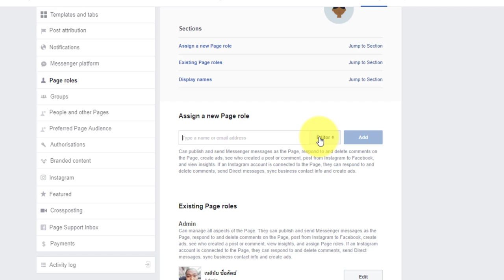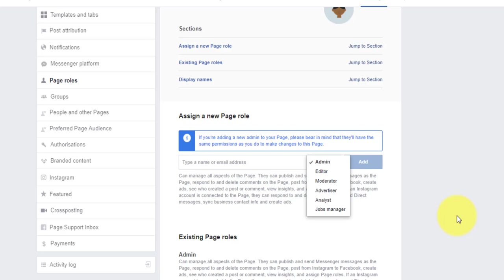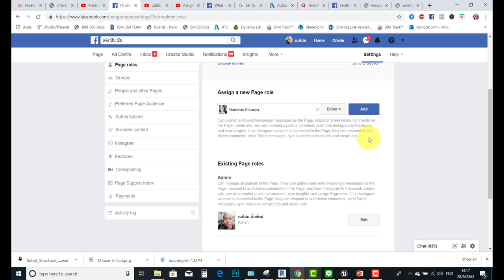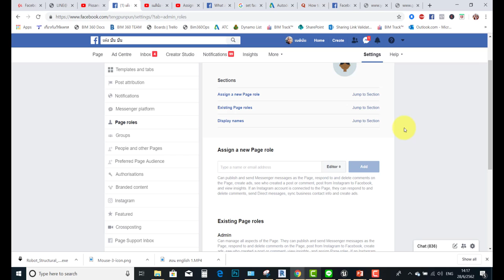2.9 การ Assign Page Role